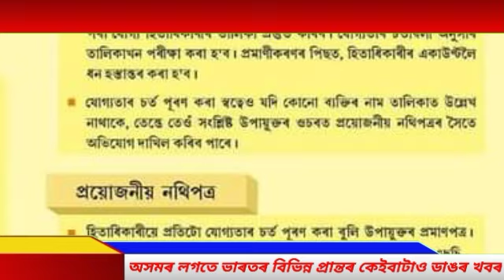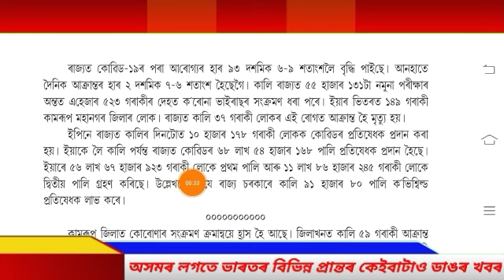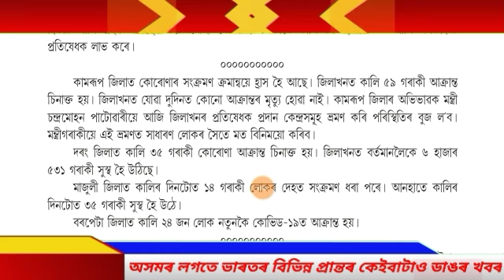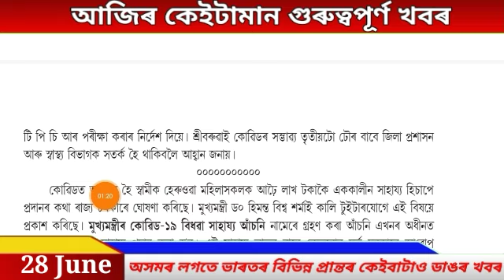Assamese News Today | 28 June 2021| Assam New SOP Today | Himanta Biswa Sarma Letest News Today .